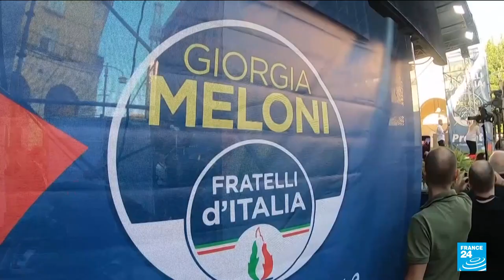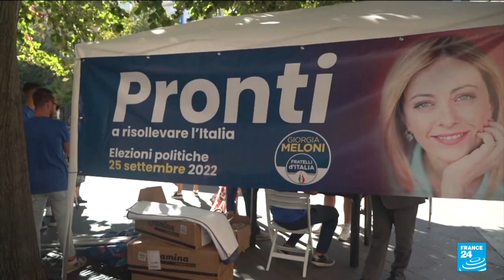Italy : The history of Meloni's far-right party Brothers of Italy • FRANCE 24 English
Italy took a sharp turn to the right Monday after Giorgia Meloni's Eurosceptic populist party swept to victory in general elections. Meloni's Brothers of Italy party, which has neo-fascist roots, won 26 percent in Sunday's election, according to partial results.